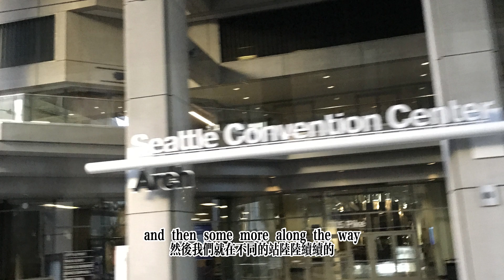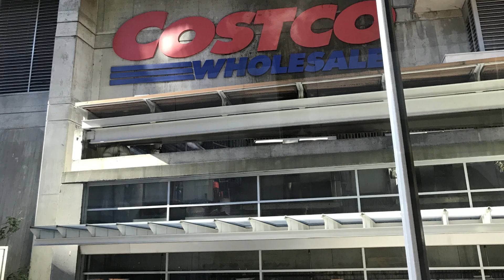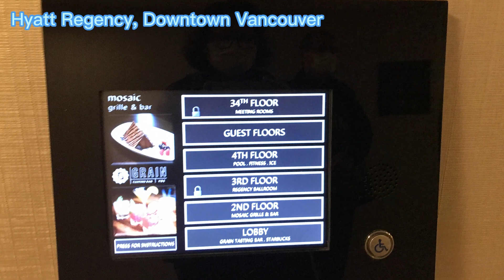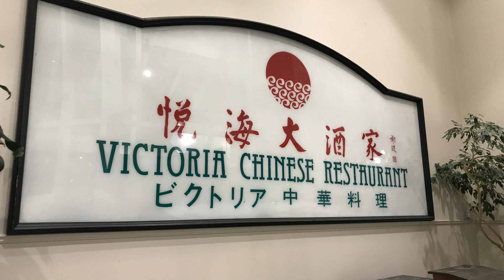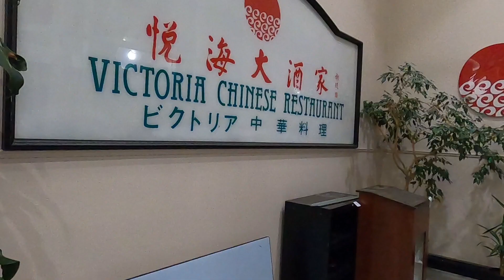【Subtitle】搭乘長途大巴過境美加之間Quick Shuttle from Pier 91 in Seattle to Vancouver/Hyatt Regency Downtown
一個行程的結束, 代表另一個旅程的開始. 從阿拉斯加遊輪登岸後, 要去溫哥華搭另一艘遊輪回家. 除了飛機外有另外的選擇—長途大巴之旅由此展開, 感覺還不錯!
After our cruise to Alaska ended, we needed to start another journey from Vancouver to Los Angeles. Taking the bus is an alternative of flying. A pretty good experience!

北美一恍50年! 與主所安排的老伴相攜相依40年, 從一無所有到現在樣樣都有, 雖不富足但所需要的主都賜與, 而且超乎我們的所想所求, 在這裡與您分享我們退休後的黃金歲月日常. 旅遊是我們的共同興趣, 無論是遊輪, 露營房車, 自由行或旅行團, 都是所愛, 也是主所賜的恩典. 希望您也能嚐嚐主恩的滋味, 成為有福的人.

The Lord is Good! He has blessed my husband and I with 40 years of beautiful marriage. We have gone from having nothing to a bountiful retirement that we are enjoying now. No, we may not be rich as defined by others, but everything we need is provided and more than we can imagine. Praise His Name! We are our joy with you, so that you may also taste and see that the Lord IS good.

“你們要嚐嚐主恩的滋味, 便知道祂是美善, 投靠祂的人有福了”—詩篇34:8 歡迎參閱我們的旅遊部落格 “Taste and see that the Lord is good; blessed is the man who takes refuge in Him.”— Psalm 34:8

Intro and Outro Music: YouTube Music – “Hopeful Freedom” – Asher Fulero